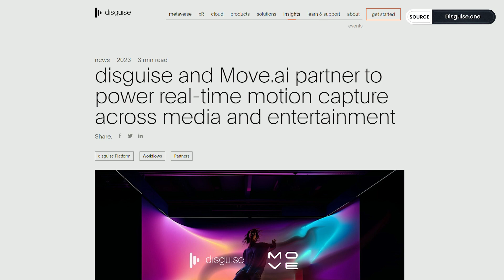Disguise & Move.ai: The Future of Virtual Production and Trackerless Motion Tracking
Stay up to date on the latest news and trends in virtual production and generative AI in video with VP Land

Discover the Emmy award-winning platform for visual experiences in our latest video, where we explore Disguise's cutting-edge toolkit for extended reality and virtual production.

🚀 Ready to take your YouTube videos to the next level? Check out our free database of 300+ tools for recording, editing, music, graphics, and more!

🛠 TOOLS & RESOURCES

Disguise is an Emmy award-winning platform that empowers large-scale visual experiences, from major award shows and sporting events to concerts and entertainment. In this NAB coverage video, we explore Disguise's innovative tools for extended reality and virtual production, as well as their new updates and integrations.

Disguise is leading the way in virtual production and motion tracking with their cutting-edge toolkit for extended reality. In this video, we talk to Nick from Disguise to learn more about the benefits of their system and the new updates they're showcasing at NAB.

Disguise's move.ai integration is a game-changer for content creation, offering markerless motion capture for people on stage without having to wear a suit. In this video, we explore the benefits of this revolutionary integration and how it's changing the game for broadcasters and content creators.

⏱ CHAPTERS
00:00 - Intro
00:19 - Disguise's Emmy award-winning platform
00:45 - Extended reality (xR)
01:40 - AI integration
02:30 - More accessible virtual production